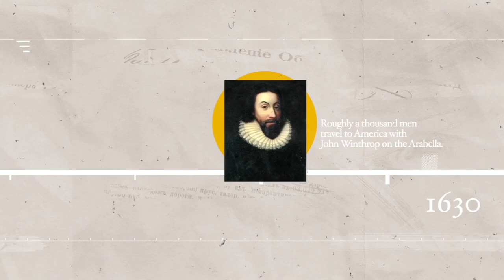Early Colonies & the Great Awakening | Trailer | The American Story Episode 4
🔵 Documentary by The Epoch Times, reveals the truth that has been hidden from the American people. Now it's available FREE online for all viewers through the end of September.

As more and more colonists journeyed to America from all across Europe, many of the new colonies were similarly founded upon explicitly religious grounds as Plymouth. Different beliefs led to conflicts similar to those witnessed in Europe. However, a consistent desire for personal liberty and genuine religion caused many of these conflicts to be stopped long before they were ended in Europe. Ultimately, a colonial revival known as the First Great Awakening led to a growing shared identity among the colonies.